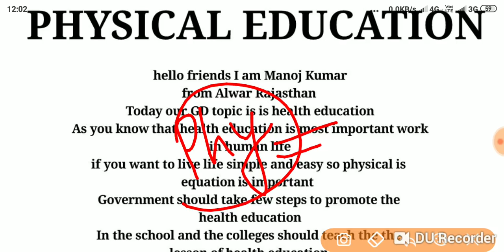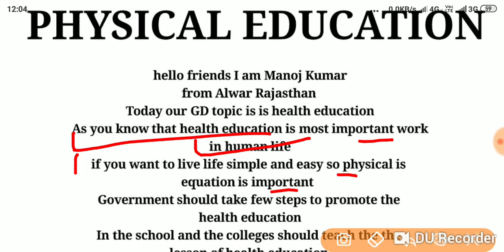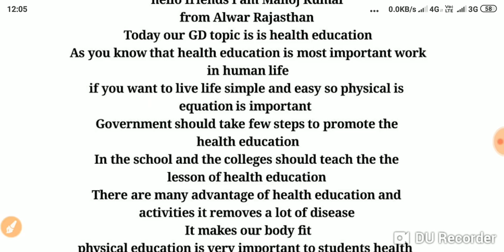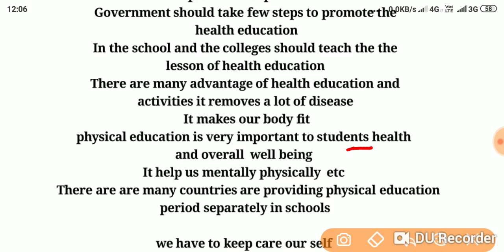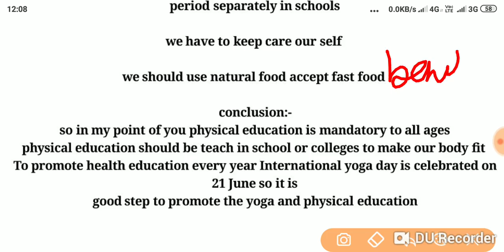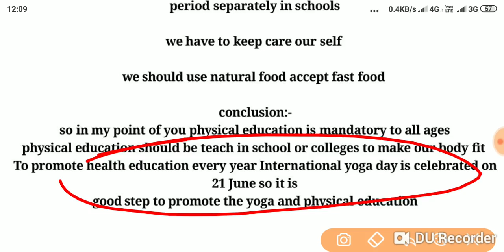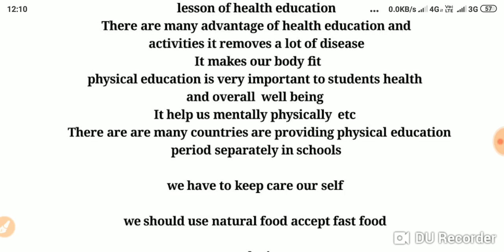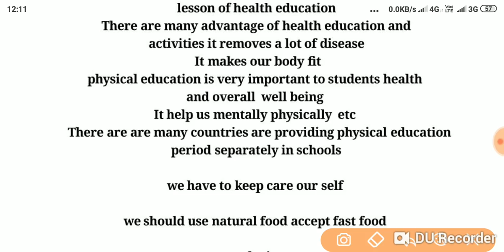AIRFORCE GROUP DISCUSSION TOPIC PHYSICAL EDUCATION/HEALTH EDUCATION ESSAY BY MANOJ PRAJAPAT